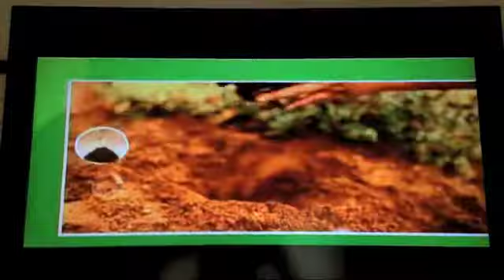Lisa Casalino Guest Co-Hosts on Studio 10 Tampa July 1, 2014